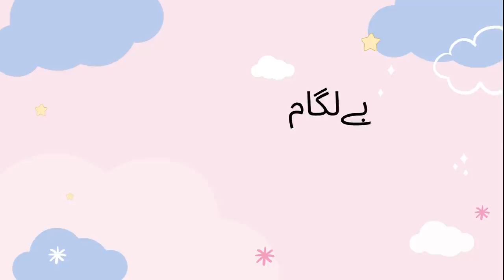Pakistani Khawateen are now thinking | Kitna Zulm Saho Gi Tum, Gairat ke nam pay.